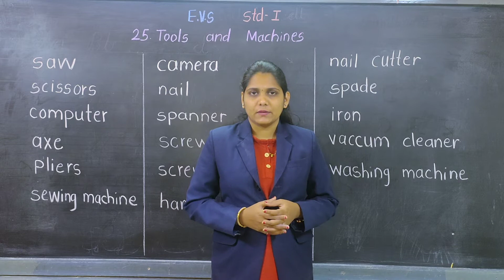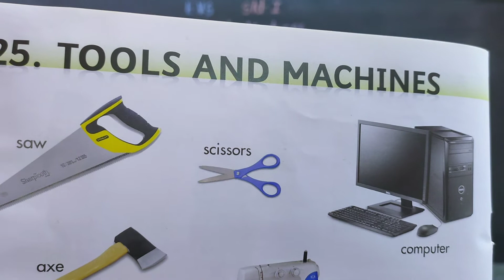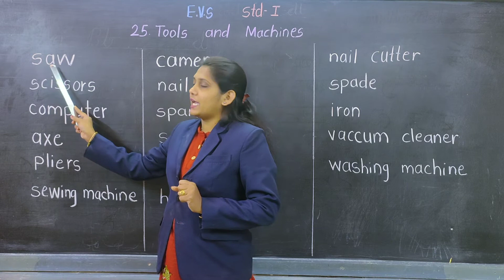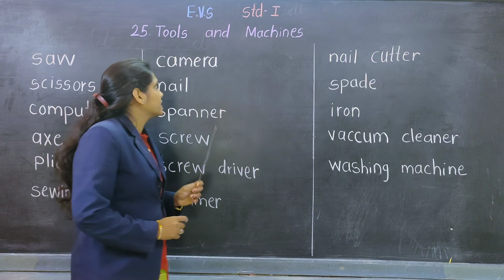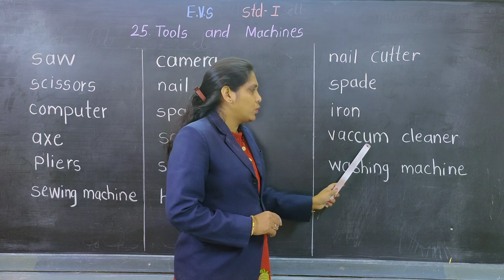STD : I, Sub : EVS, (Tools and Machines)